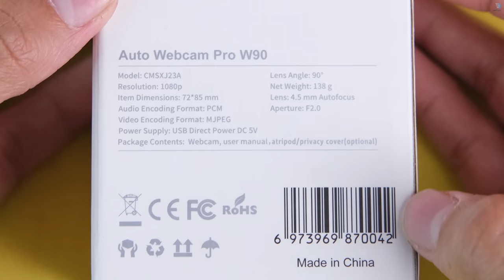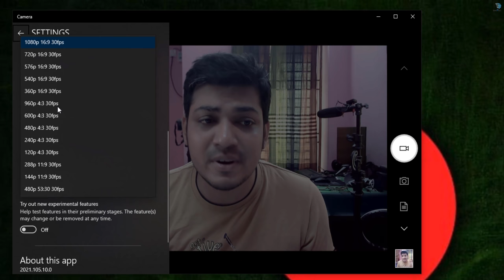Vidlok Auto Webcam Pro W90 | Best budget autofocus webcam with Noise-Cancelling Microphone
AF autofocus | Multi-Functional Bracket | Full HD 1080P | Plug and Play | Rotation | Noise-Cancelling Microphone

1080P Full HD Webcam
lt will take vivid, smooth and high quality 1080P video, and capture crisp, colorful and true images for you,
helping you recording the mostsatisfying details at every 30 fps. Adopting the advanced compression technology,
fast transmission and light correction, make your video clearer and brighter than ordinary 720P webcam.

HD Video Call Real Time Audio
Built-in microphone and noise reduction. Artificial Inteligence noise reduction.,
which wil eliminate the appearance of low frequency noise.

Fast Autofocus
High-speed precision focusing
makes you use more worry-free.

Using Scenes
It can help you to accomplish remote work, video chat, distance learning
and live streaming, etc. You can get clear HD 1080p video from this excellent webcam.

Specification
Color: Black
Weight: 138g
Power Supply: USB Direct Power DC 5V
Resolution: 1080P
Lens：4.5mm AutoFocus
Angle: 90°
Distance: 5m
Video Frame Rate: 30FPS
Audio Encoding Format: PCM
Encoding Format: MJPEG
Model: CMSXJ23A
Installation Method: Placed on TV/Tripod/TV Cabinet/Desk

  Mahafuj Alam